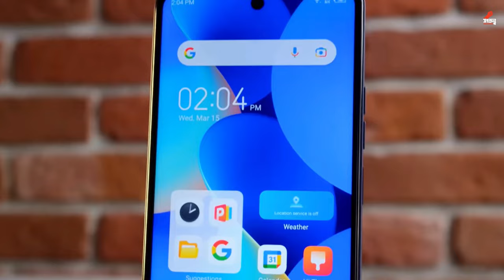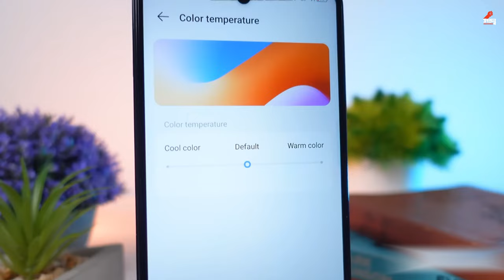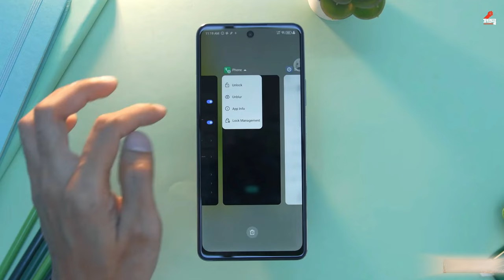Tecno spark 20 pro, এই সেই অস্তির ফোন | tecno spark price in bangladesh, specs, camera, full review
Tecno spark 20 pro, এই সেই অস্তির ফোন | tecno spark price in bangladesh, specs, camera, full reviewThe phone is powered by a MediaTek Helio G99 processor while the GPU is Mali-G57 MC2. The smartphone runs on the Android 13 operating system and the device comes with a 6.78-inch IPS LCD capacitive touchscreen and 1080 x 2460 pixels resolution. The dimension of the smartphone is 168.6 x 76.6 x 8.4 mm.The rear camera consists of 108 MP (wide) + 0.08 MP (auxiliary lens) camera lenses that allow you to enable dual-LED flash. The front camera has a 32 MP (wide) sensor with an LED flash. The sensors available in the device include side-mounted fingerprint, accelerometer, proximity, and compass.The smartphone is fueled by a non-removable Li-Ion 5000 mAh battery + 33W wired. Tecno Spark 20 Pro comes in different colors such as Moonlit Black, Frosty Ivory, Sunset Blush, and Magic Skin 2.0 Green. It features USB Type-C, OTG, FM radio, GPS, and Bluetooth 5.2. The device is packed with 8 GB RAM and 256 GB internal storage.
songkolpo
Legal Notes: